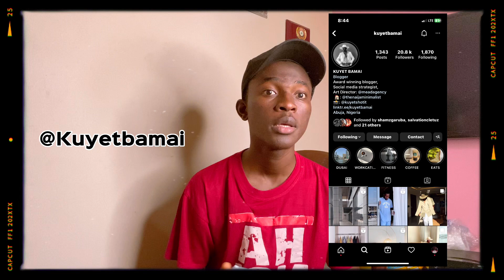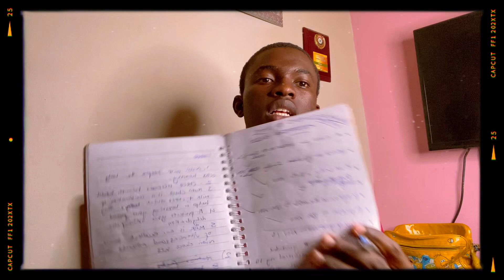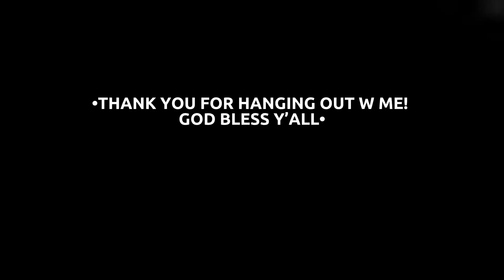HOW TO LEVEL UP IN YOUR 19’S *Updated edition 💰🕊️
Hey fellow humans….
Welcome to another video...hope y’all enjoy it! Love y’all
thanks…🖤

: ABOUT :
i am Farouk, 19years old. I am a Nigerian,I stay with my parents and im an handsome boy!

( I am always interested in working with brands and trying new products out.
social media or email ).
: FAQ :
What camera do i use: IPhone 11
Editing apps : CAPCUT (VIDEO EDITOR) and CANVA (THUMBNAIL)
Age: 19
Location : Abuja - Nigeria